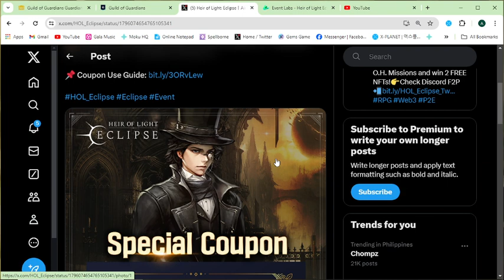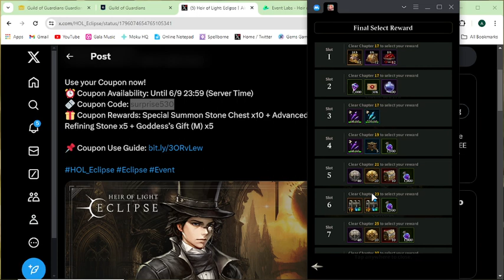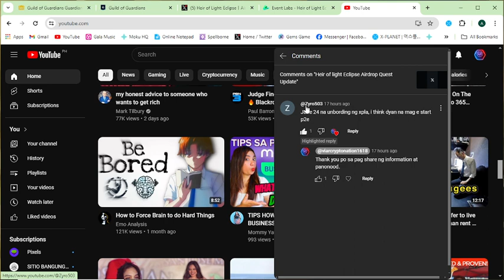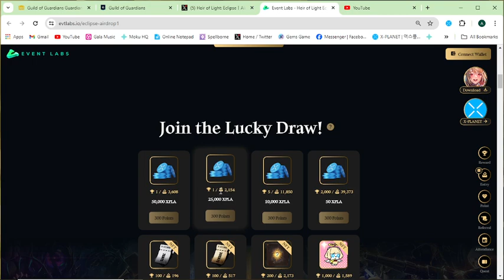Heir of Light: EclipseㅣSurprise Coupon Event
The information contained on this Youtube Channel and the resources available for download through this Youtube Channel  is not intended as, and shall not be understood or construed as, financial advice. I am not an attorney, accountant or financial advisor, nor am I holding myself out to be, and the information contained on this Website is not a substitute for financial advice from a professional who is aware of the facts and circumstances of your individual situation.

🎁 Coupon Rewards: Special Summon Stone Chest x10 + Advanced Refining Stone x5 + Goddess’s Gift (M) x5

NOTE❗❗❗
Before you invest, please do your research first.

Happy Grinding mga ka Truepa!
Thank you mga ka Truepa!

Hi everyone,

Ako po si ViarCryptonation nag papaalala Hinde araw-araw pasko kiya please lagi po tayong mag i-ingat pag dating sa pag INVEST at pag labas ng PERA.

Kayo na bahala san nyo ilalagay ang Bola 🏀💸💲

Your Money. Your Decision.

Thank you sa mga laging andyan na walang sawang sumu-suporta sa munting channel natin, na appreciate ko kayo Thank you! Thank you! ingat parati and Godbless!

Thank you nga pala sa Wife ko na subrang supportive.